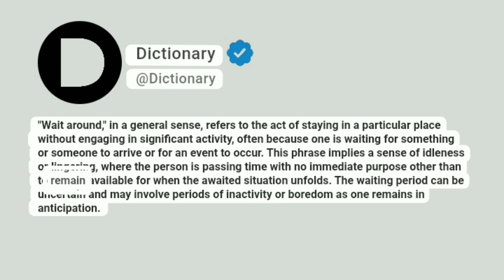Wait around Meaning In English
"Wait around," in a general sense, refers to the act of staying in a particular place without engaging in significant activity, often because one is waiting for something or someone to arrive or for an event to occur. This phrase implies a sense of idleness or lingering, where the person is passing time with no immediate purpose other than to remain available for when the awaited situation unfolds. The waiting period can be uncertain and may involve periods of inactivity or boredom as one remains in anticipation.